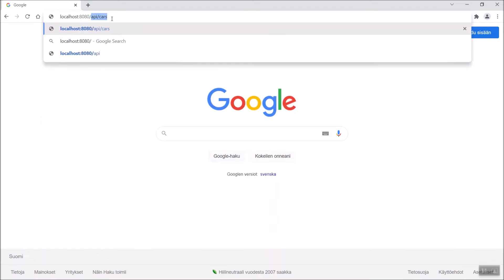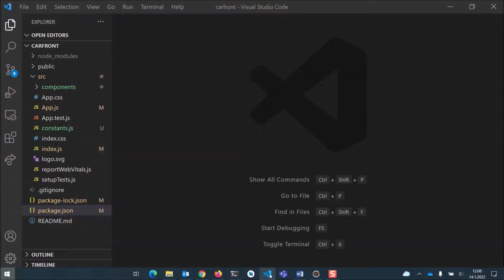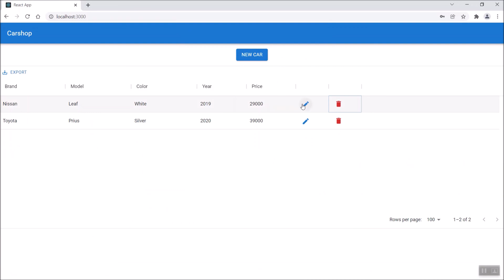14. Securing Your Application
This is the “Code in Action” video for chapter 14 of Full Stack Development with Spring Boot and React -third edition by  Juha Hinkula, published by Packt. It includes the following topics:
00:11 Securing the backend
01:44 Securing the frontend
This book is for Java developers who are familiar with Spring Boot but don’t know where to start when it comes to building full stack applications. You'll also find this book useful if you're a frontend developer with knowledge of JavaScript basics looking to learn full stack development or a full stack developer experienced in other technology stacks looking to learn a new one.

Video created by Juha Hinkula